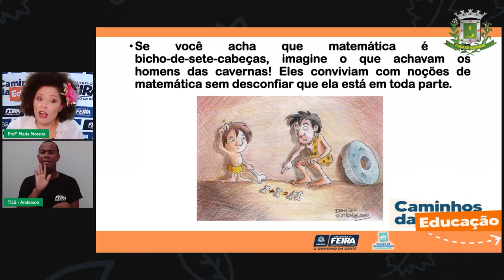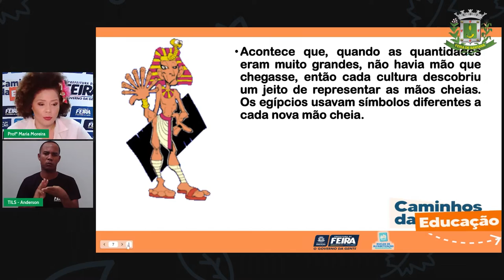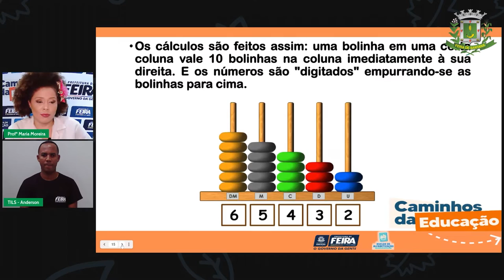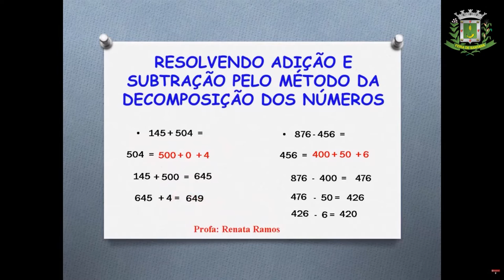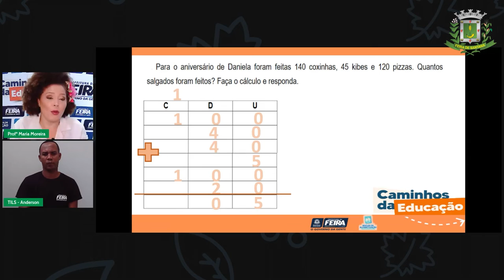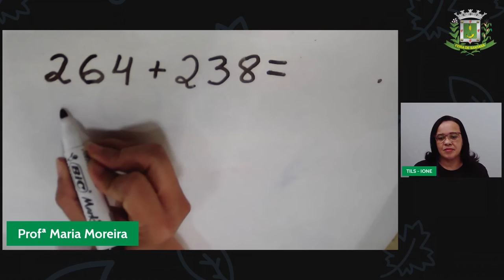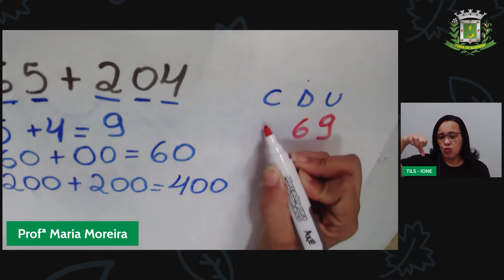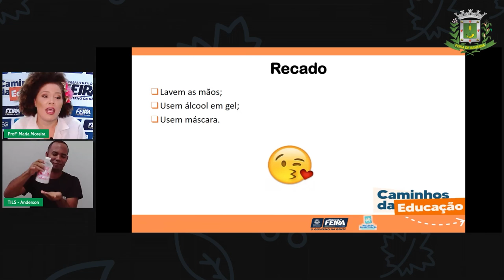Aula 107 3ºANO Profª Maria Moreira Matemática e Ciências da Natureza A importância da uti